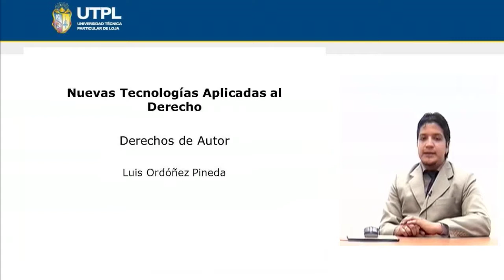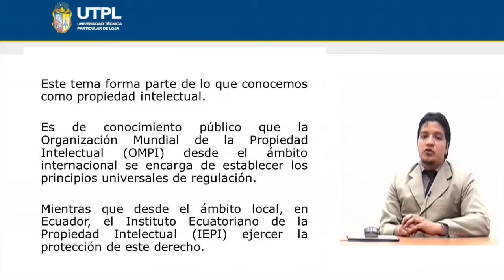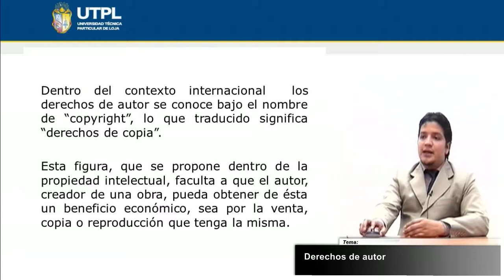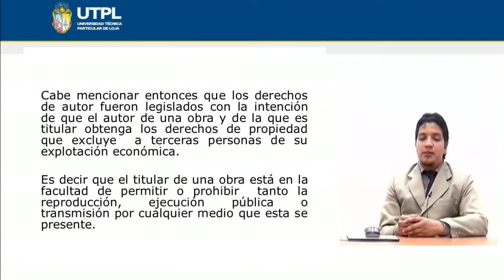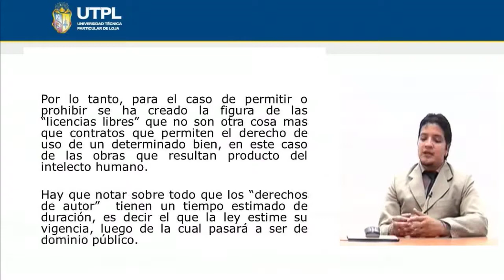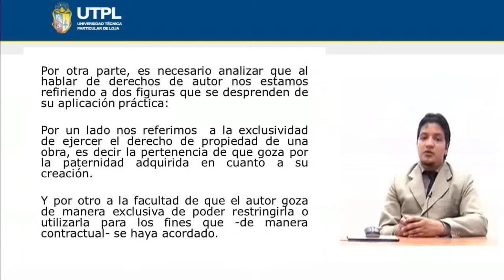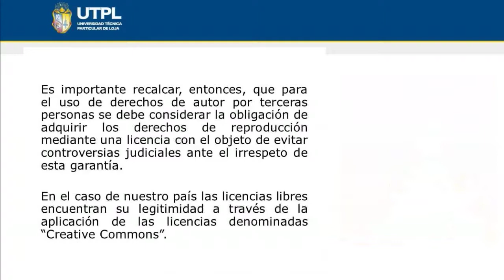UTPL DERECHOS DE AUTOR [(CIENCIAS JURÍDICAS)(NUEVAS TECNOLOGÍAS APLICADAS AL DERECHO)]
Ciencias Jurídicas
Nuevas Tecnologías Aplicadas al Derecho
Tema: Derechos de autor
Ponente: Ab. Luis Oswaldo Ordóñez